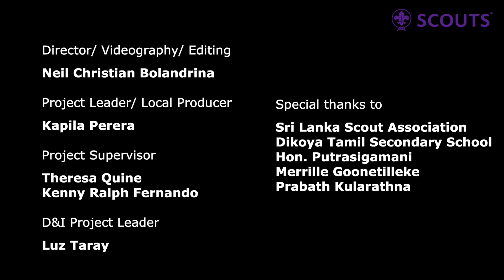Smiling Hearts of Little Daughters from Rural Estate Sector (SLSA) | Diversity and Inclusion